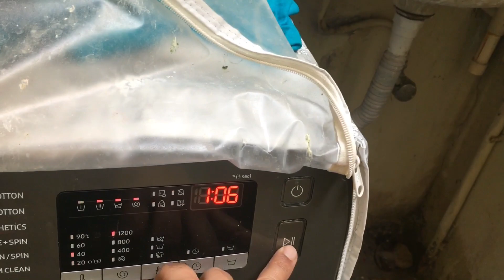Kabutar ka bacha mar gaya😔🐦my